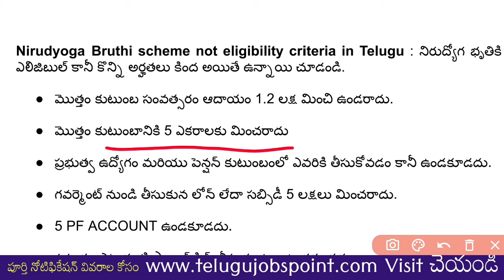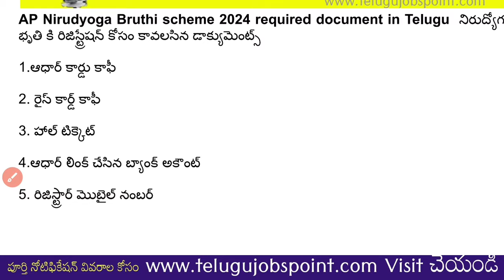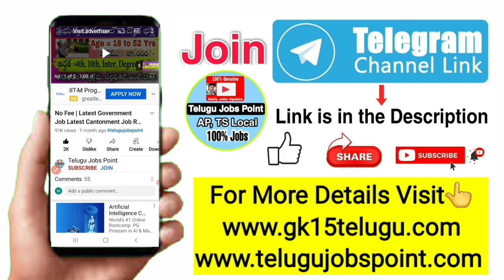ఏపీ నెలకు రూ3 వేల నిరుద్యోగ భృతి : Nirudyoga Bruthi Scheme 2024 In Apply Online All DetailsTelugu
ఏపీ నెలకు రూ.3 వేల నిరుద్యోగ భృతి : Nirudyoga Bruthi Scheme 2024 In Apply Online All Details In Telugu 👇👇👇👇

*🏌🏻‍♂️Share to All Thank You..*